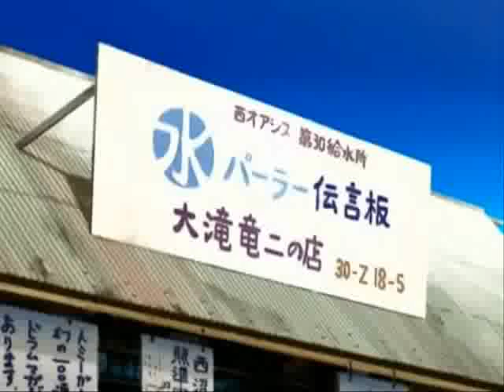El consejo de Desert Punk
Desert Punk
"las batallas son como la vida, las condiciones pueden cambiar de un momento a otro, los cambios vienen como torbellinos impredecibles, tienes que analizar bin la situación, ser flexible y saber reaccionar a tiempo, tener confianza en ti misma, para desarrollar estas habilidades tienes que asimilar una gran cantidad de experiencias"
Creado por  Usune Masatoshi, tener una mente moldeable y
Manga
Editorial  Enterbrain
Publicado en  Comic Beam
Inicio de publicación  5 de agosto de 1997
Anime
Director  Takayuki Inagaki
Estudio  Gonzo
Cadena televisiva  TV Tokyo
Primera emisión  4 de octubre del 2004
Última emisión  30 de marzo del 2005
Episodios  24